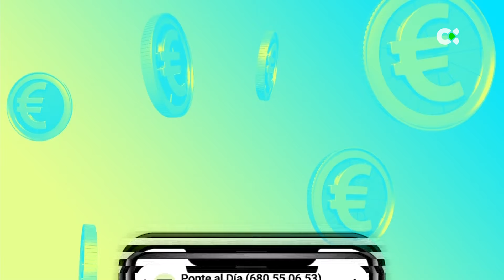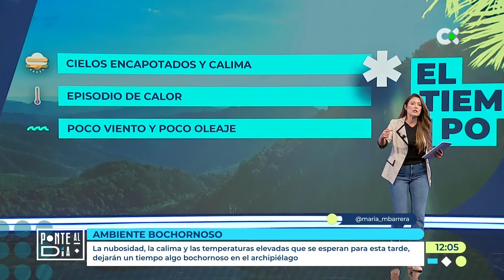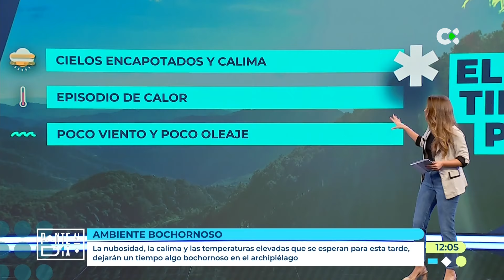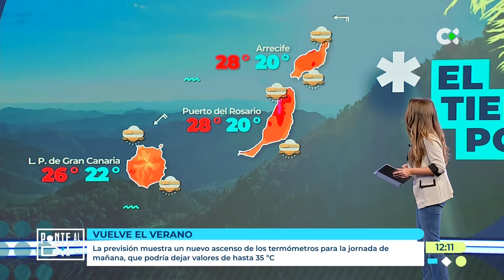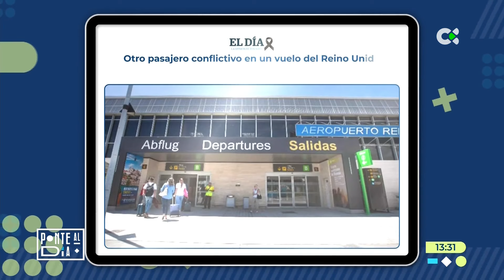Ponte al día | 07/11/24